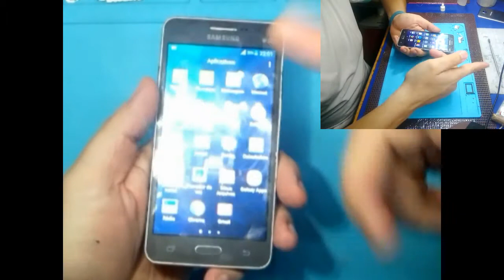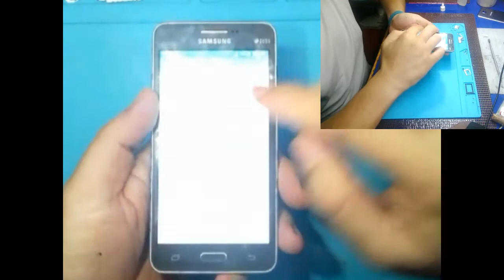MANUTENÇÃO EM CELULAR - LCD GRAN PRIME G530 G531 G532 INSTALAÇÃO DE LCD / MACETE / DICAS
TROCA DE DISPLAY G530 GRAN PRIME

DICAS PARA FACILITAR O ENQUADRO

MACETE PARA QUE O LCD NÃO APRESENTE MANCHA FURTACOR

CUIDADOS NA MONTAGEM

USO BEM APROPRIADO PARA A COLA B7000 OU FITA DUPLA FACE

RENDA EXTRA

COMECE SEU NEGÓCIO EM CASA

BAIXO INVESTIMENTO INICIAL

TORNE-SE SEU PATRÃO

O RAMO QUE MAIS CRESCE NO BRASIL

ASSISTÊNCIA TÉCNICA EM CELULARES

VÍDEO AULAS GRÁTIS

REMOÇÃO CONTA GOOGLE

TWRP

REMOÇÃO FRP

DESBLOQUEIO CONTA GOOGLE

MANUTENÇÃO EM PLACAS DE CELULARES

TROCA DE DISPLAY

TROCA DE MICROFONE

TROCA DE AUTO FALANTE

MANUTENÇÃO EM CELULARES

INSTALAÇÃO DE PELÍCULA DE VIDRO

UNBOXING

APRENDA SEM SAIR DE CASA

NETpontoCOM Assistência Técnica em Celulares e Informática